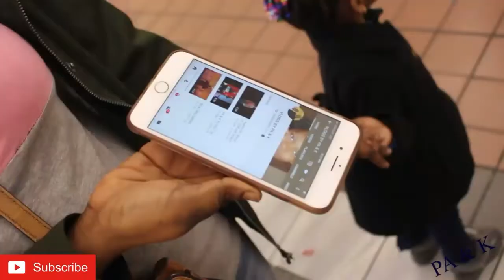PA & K REQUESTING SUBSCRIBERS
Patience and Karon kindly ask for subscribers while visiting the mall

The camera we use
Lighting kit we use
Microphone used
Battery for camera
Rear Lens Cap